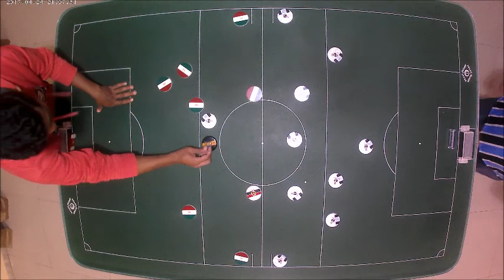TOP 10 - OSMAR - 15/08/2019